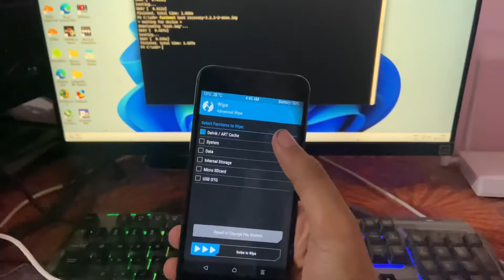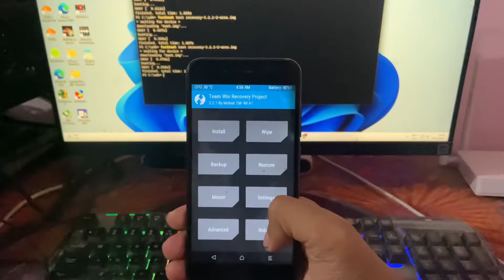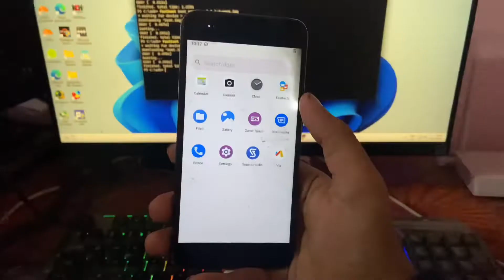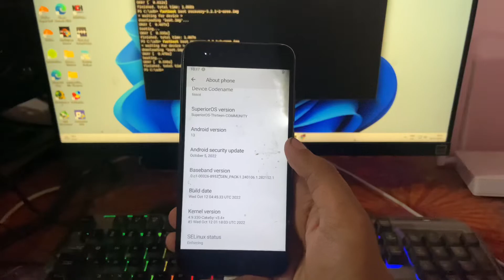Install Superior OS Based on Android 13 On Mi A1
Hello Guys Today In This Video I Will Show You How To Install Install Superior OS Based on Android 13 On Mi A1